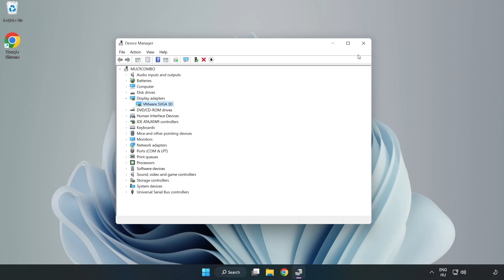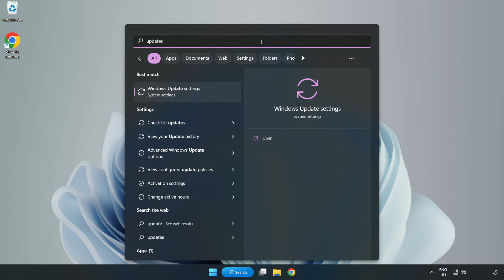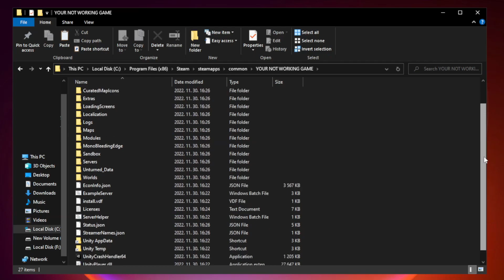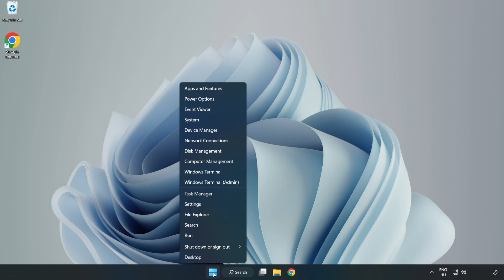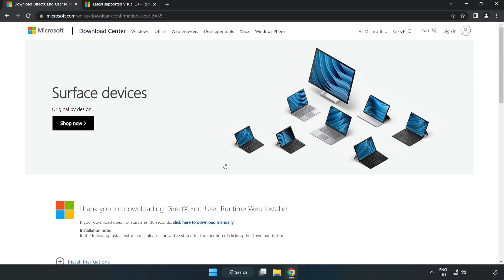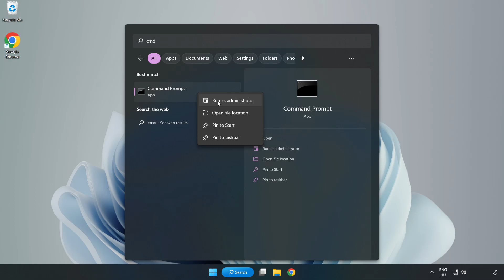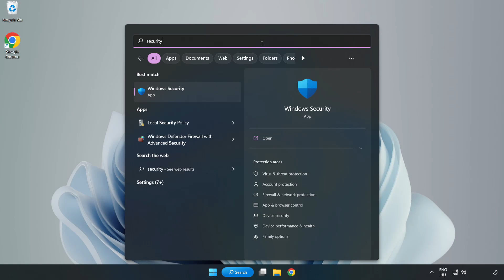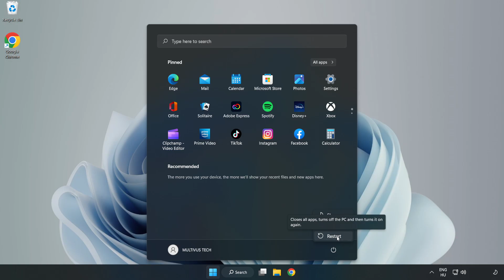FIX Space Engineers Crashing, Freezing, Not Launching, Stuck & Black Screen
I'm going to show How to FIX Space Engineers Crashing, Freezing, Not Launching, Stuck & Black Screen